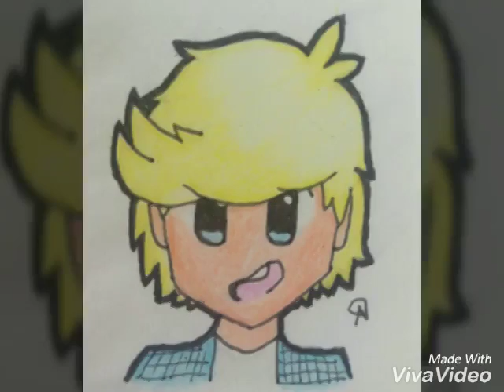Aphmau characters and ships